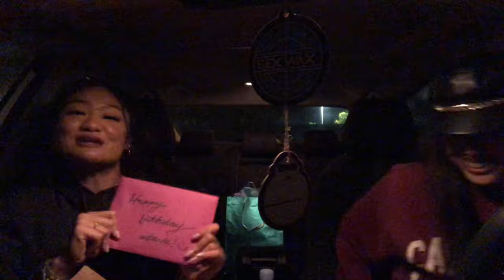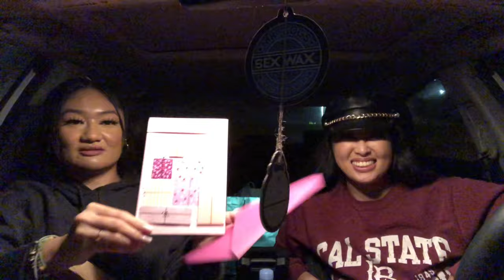Me and Deana Getting In Positions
Stand up paddle boarding, Mexican food, opening gifts, reviewing ari’s new perfume!